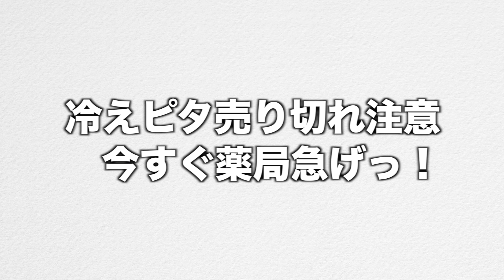野球部の監督にバレない夏合宿のサボり方を紹介します。【野球部あるある】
日常にありそうでないコメディドラマを作っています。 〜おすすめ動画〜

　　あめんぼぷらすのアカウント